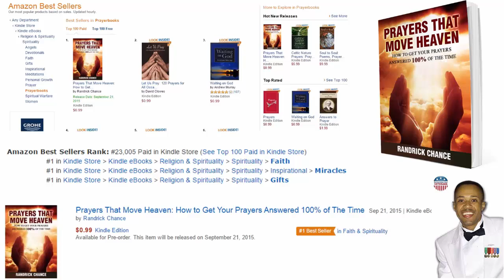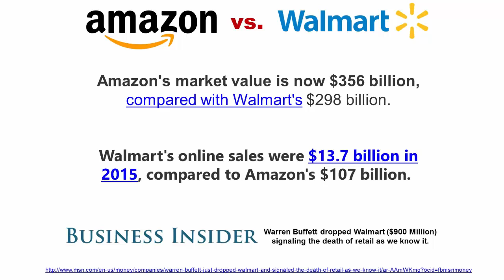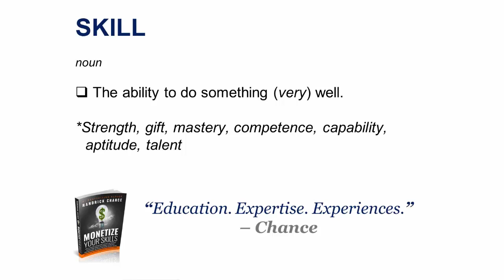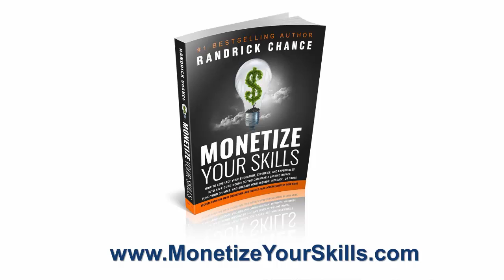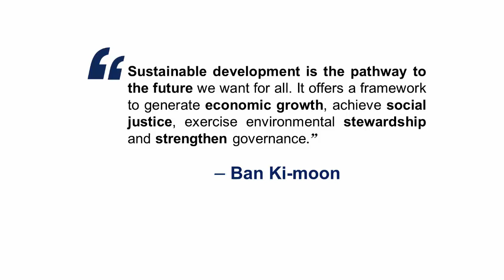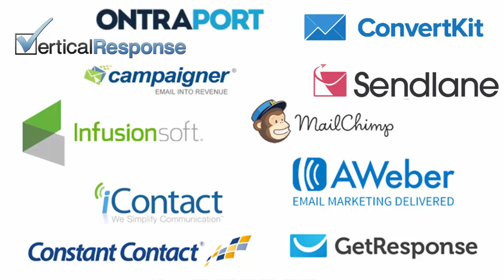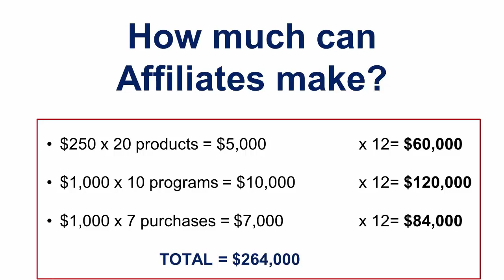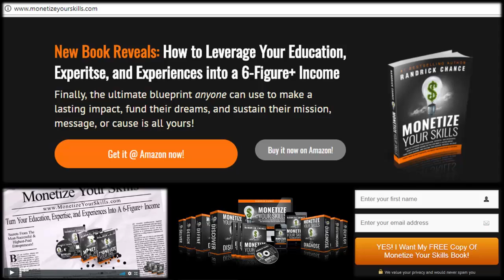Top 7 Online Six-Figure Skills Master Class series (Parts 1-2)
In this Master class series, Chance exposes the closely-guarded secrets of the Top 7 Online Skills that make consistently have proven to make Online Marketers, six-figures or more.

Going into 2018 and beyond, just learning and mastering any 1, 2, or 3 of these skills can significantly transform your life or business. Discover them all now in this free webinar series as